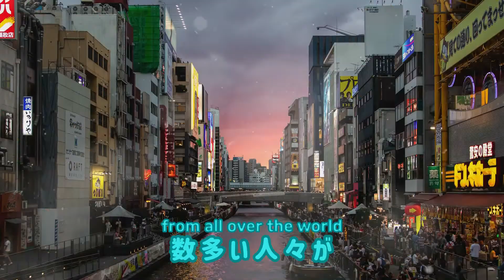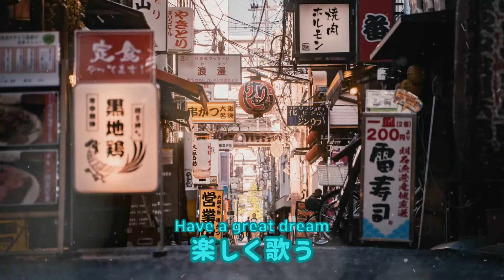[JP/ENG 동요] ひる/heeroo/히루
작사/작곡: 정준
편곡: 이수봉

한국의 할아버지가 코로나 19로 만나지 못하는 일본 오카야마의 손녀에게 보내는 노래

2025년 오사카 엑스포에서 손녀를 만나기를 바라며

노래가사:
さにいちゃん！　さにいちゃん！（お爺さんと遊ぼう！）
사니이 쨩! 사니이 쨩! 오지이상토 아소보오!
사니이짱!  사니이 짱  (할아버지랑 놀자)
ひる乗って飛んでみよ～空遠く
히루놋떼 톤데미요 소라토오쿠
히루타고 날아보자 하늘저멀리
ひらがな‘ひ’つるの‘る’　ひるを乗ろう
히라가나 ‘히’ 츠루노 ‘루’ 히루오 노로오
히라가나 ‘히’ 츠루의 ‘루’ 히루를 타보자
東京へ行こうか、(쓩~) ニューヨークへ行こうか、(오케이~)ロンドンへ行こうか
도쿄에이쿠까 (쓩~) 뉴요쿠에이쿠카 (오케이~) 론돈에 이꼬~까~
도쿄로 갈까?       뉴욕으로 갈까?            런던으로 가볼까
(お爺ちゃんエキスポが開催される大阪夢洲へ行きたいです。)
오지이쨩!! 에키스포가 카이사이사레루 오사카유메시마에 이키따이데스!!
할아버지  엑스포가   열리는         오사카 유메시마에 가고싶어요
大阪へ行ったら難波へ行って梅田も行って万博も行こう。
오사카에 잇따라 난바에 잇테 우메다모 잇테 반파쿠모이코오
오사카에 가면   난바도 가고 우메다도 가고 반파쿠도 가보자
ユニバーサルで一緒に遊んで天王寺では動物園も行こう。
유니바사루데 잇쇼니 아손데 텐노지데와 도우부츠엔모이코오
유니버셜에선 함께 놀고     텐노지에선 동물원도 가보자
道頓堀行ってグリコさん見てたこ焼き食べて、串カツ食べて、お好み焼きも。
도톤보리 잇떼 구리코상미테 타코야키 타베테 쿠시카츠 타베테 오코노미야키모
도톤보리가면  글리코맨 보고 타코야키 먹고  쿠시카츠 먹고   오코노미야키도
ジャンー
쨘

영상 출처